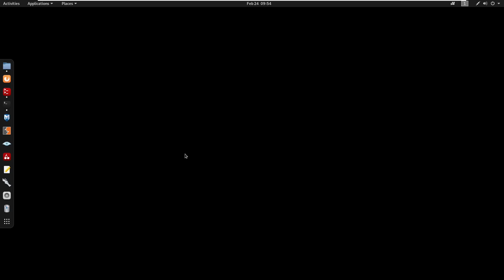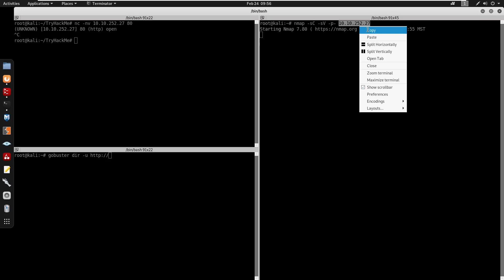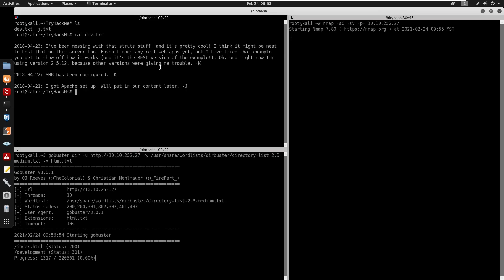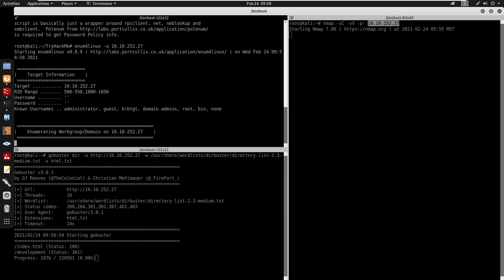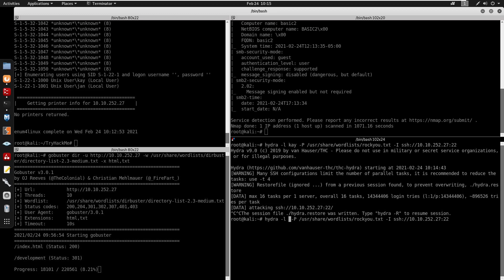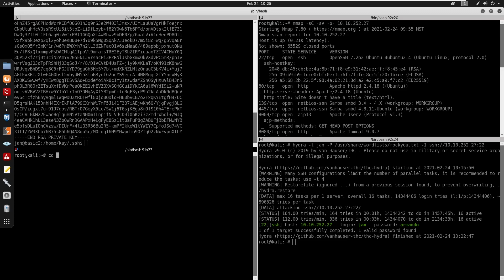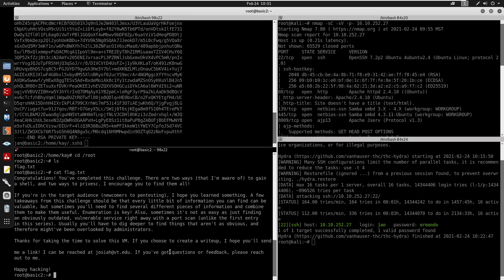TryHackMe - Basic Pentesting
This is a machine that allows you to practise web app hacking and privilege escalation.